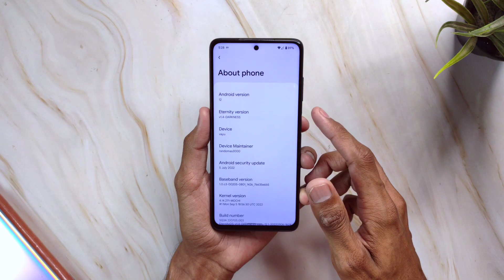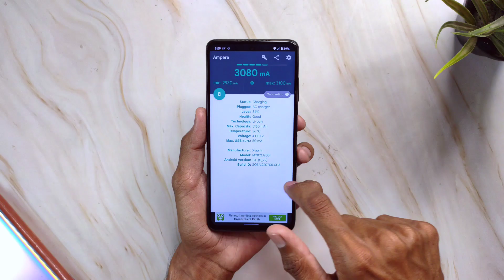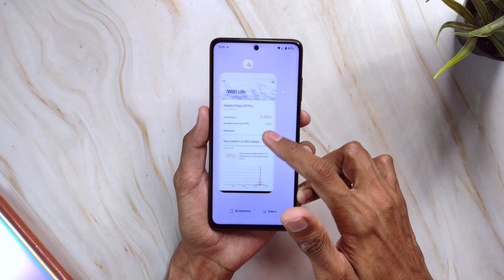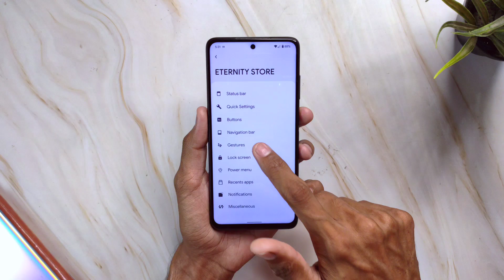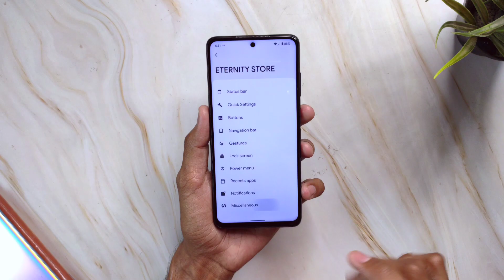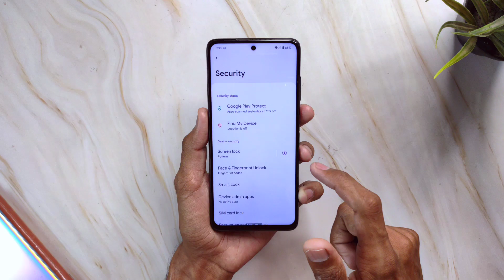EternityOS v1.4 OFFICIAL New Custom ROM On POCO X3 Pro - Performance Based ROM ??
› By: @randomas_3000
› Wallpaper: Default